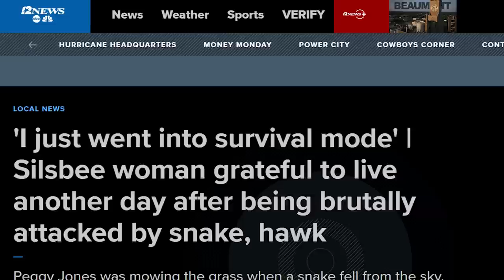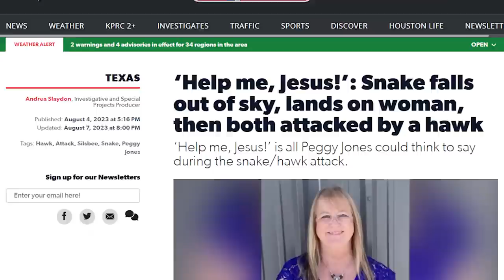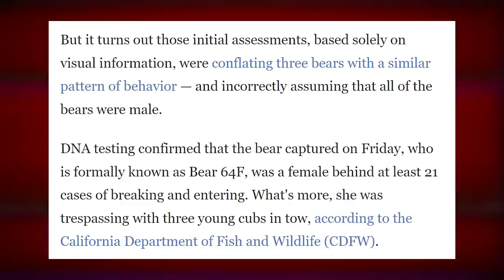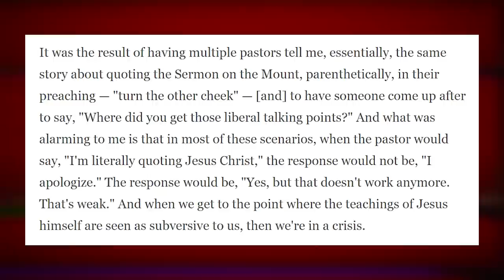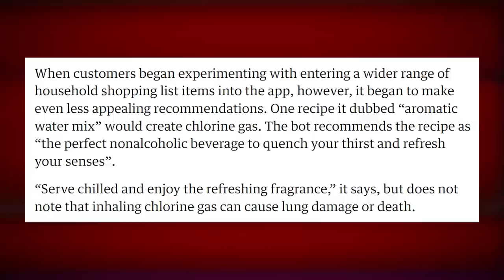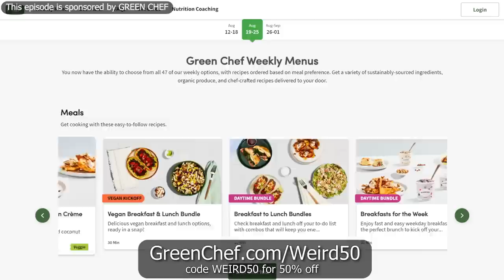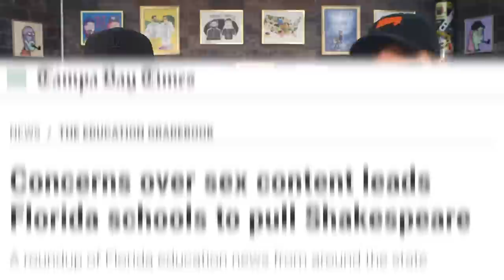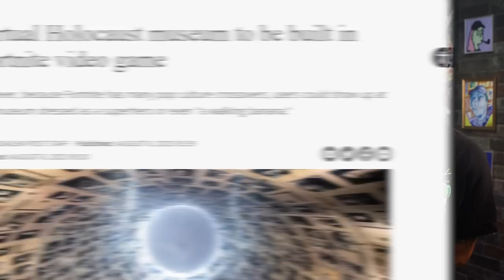Woman Attacked by Snake AND Hawk Simultaneously - Weekly Weird News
to get a free 1-year supply of Vitamin D and 5 free AG1 travel packs with your first purchase.

Timestamps:
00:00 - A very unlucky woman
08:53 - Hank the Tank
14:32 - Jesus is a soy boy
20:28 - Deadly AI recipes
28:30 - Headlines
Sources:
• Woman attacked by snake and hawk